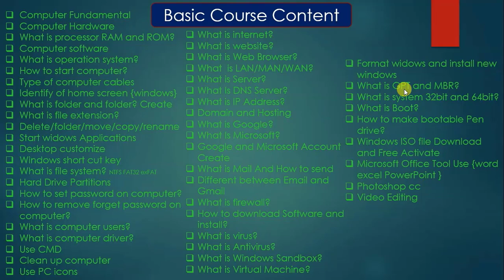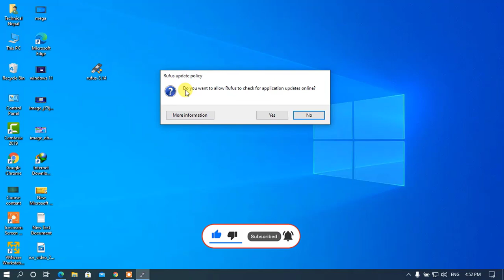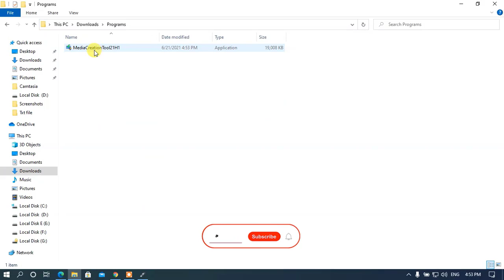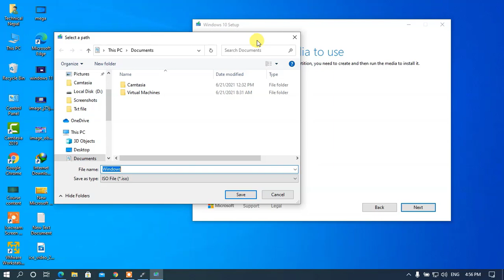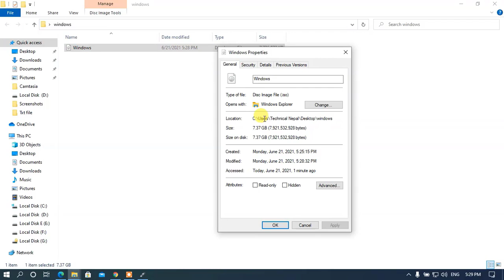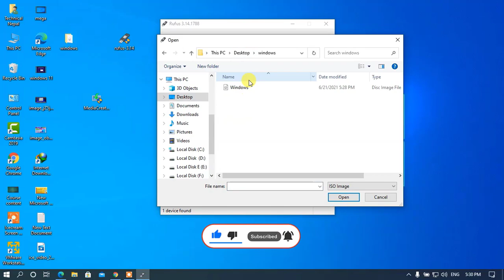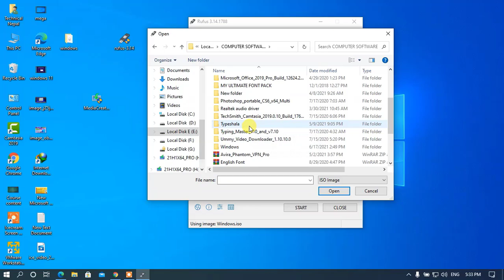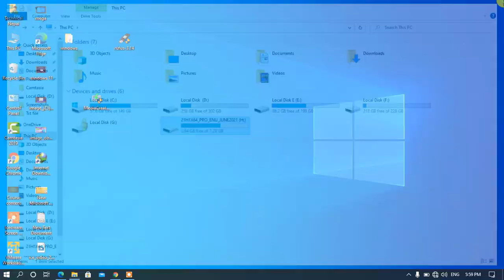how to make bootable pen drive in nepali | Basic Computer Course in Nepali | Technical Nepal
Hi friends in this video we will learn how to make bootable pen-drive so if you want to install new windows you have to create a bootable pen-drive today we will see complete process if you want to learn complete computer course please check playlist Thank You__________

My name is Mahesh Kc and you are watching Technical Nepal YouTube Channel Thank You_________________

how to make bootable pen-drive
how to download windows 10 iso file
what is GPT MBR
how to download rufus software